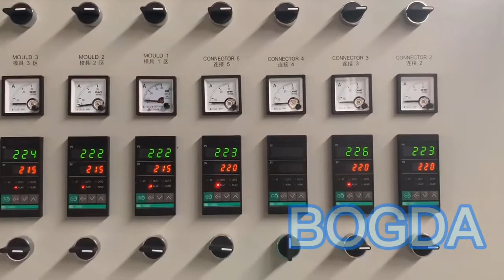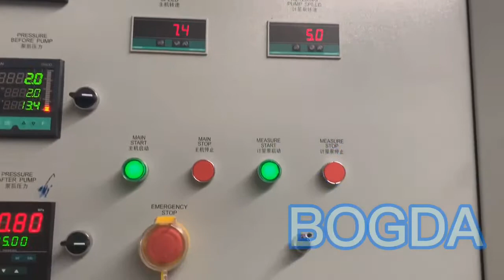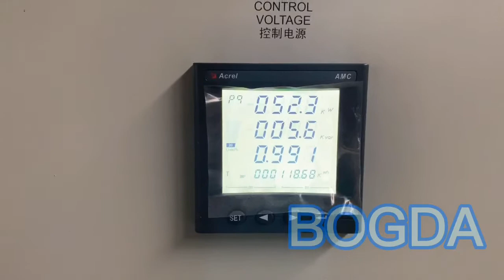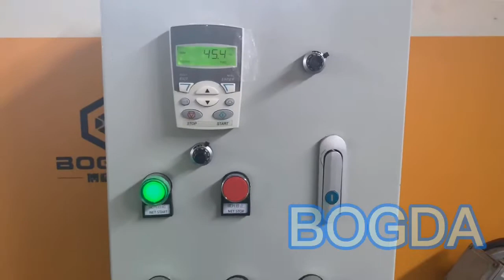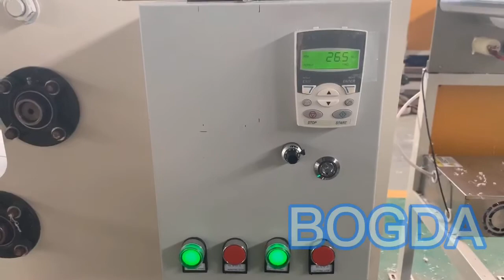BOGDA Machinery 600mm PP meltblown fabric filter making machine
Plz contact Ms Ting.Dai, tel/wechat/whastapp: 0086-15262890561